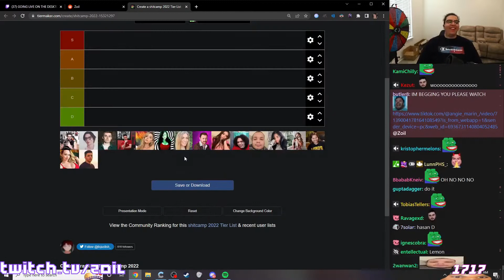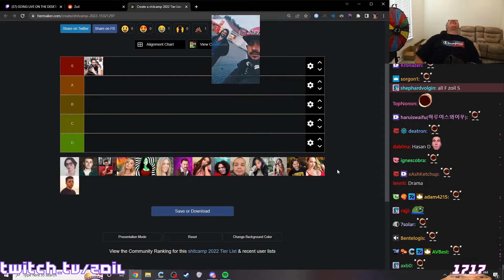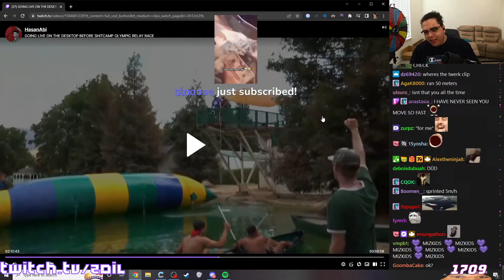HASAN CAUSES A BREAK UP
00:00 hasan causes a break up
00:45 Zoil figures out how to do a tier list without causing drama
01:08 kelseyvision - Hafthor "The Mountain" Julius Bjornsson shows his love
01:34 a viewer has had enough of Zoil's gabbing
01:53 ExtraEmily's fit check in Times Square
02:21 Streamer kicks kids and pays the price
02:49 Will gets arrested
03:41 DSKoopa Deletes Someones Childhood Memories Like It's Nothing
04:28 zoil fastest run
04:54 New twitch ad just dropped
05:54 Zoil opened the wrong website
06:01 Zoil explains what really happened at shitcamp
06:10 Oopsies. New wife was in the room